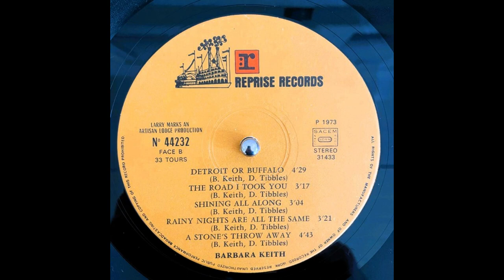BARBARA KEITH - All Along The Watchtower US 1972.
BARBARA KEITH  -  All Along The Watchtower  Rock, Folk Rock, US 1972